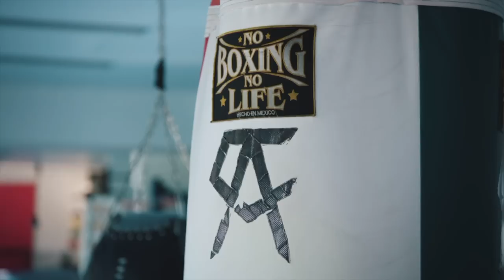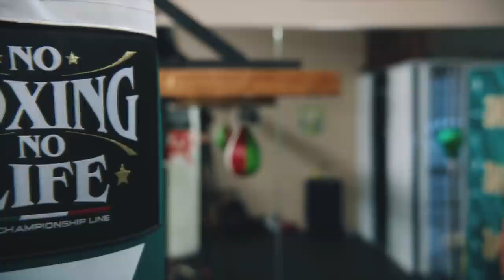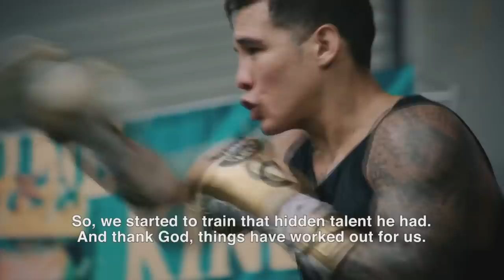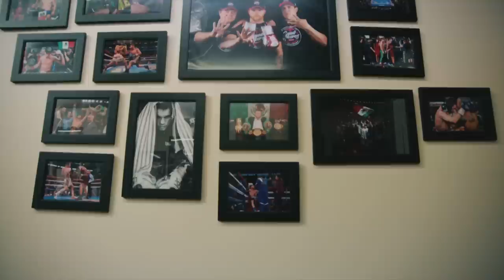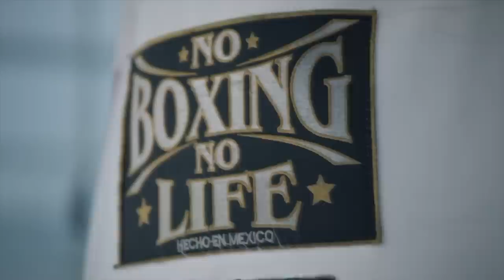Oscar Valdez | The Story So Far | Made In Mexico | Full Documentary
A documentary on Oscar Valdez's story so far of his career in professional boxing.